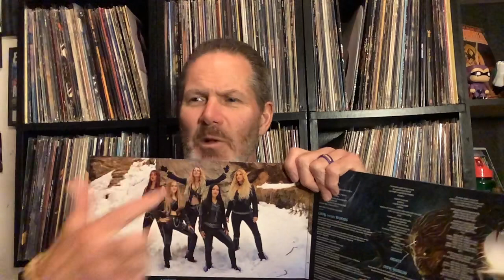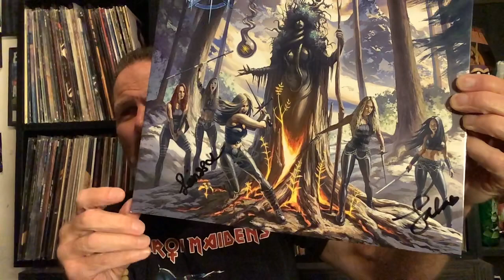Burning Witches/Iron Maidens Concert Review-5/19/22 Cleveland, Ohio